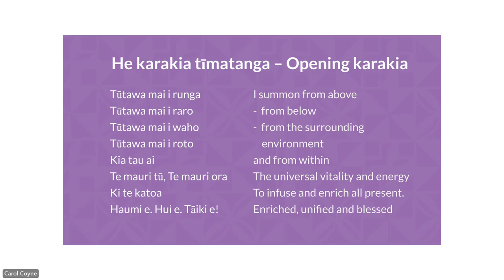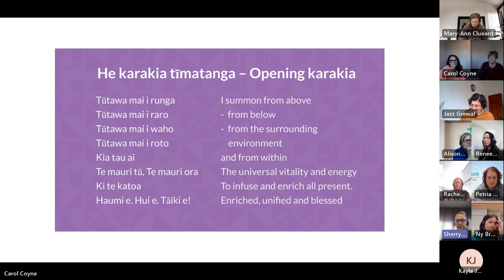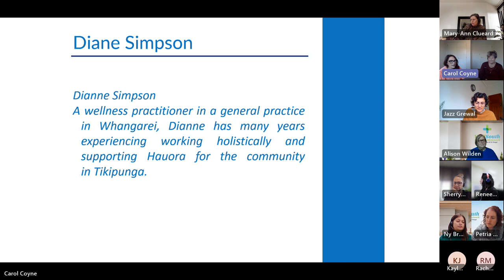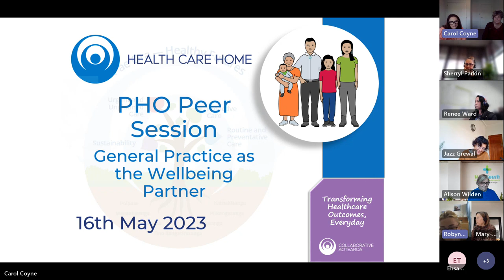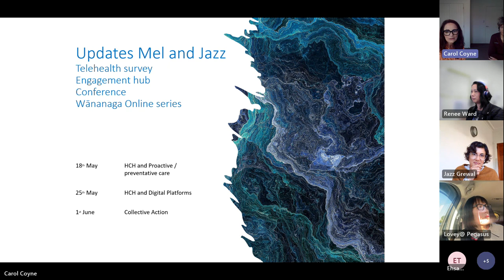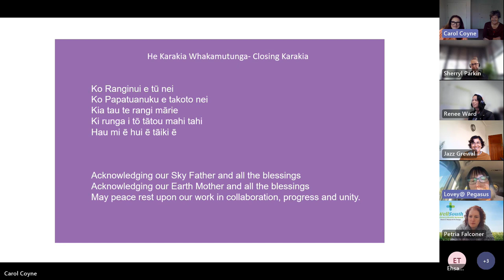Peer session 16th May 23 -General practice as a wellbeing partner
Join us as we chat about General practice as a well being partner, with special guest and experienced social worker Dianne Simpson.